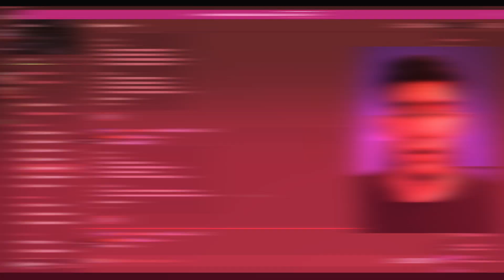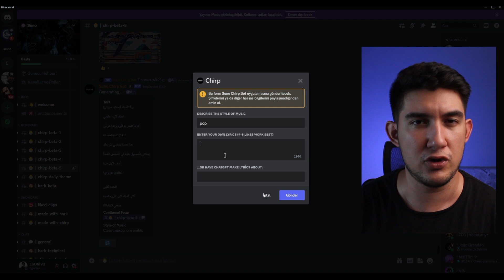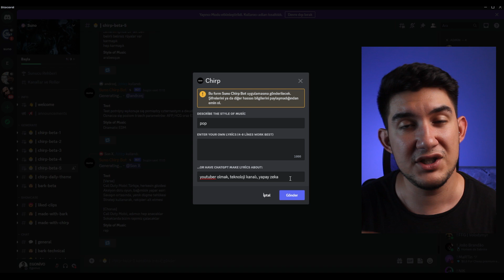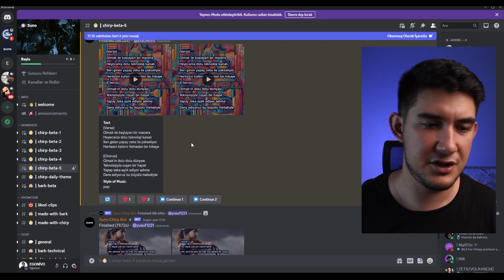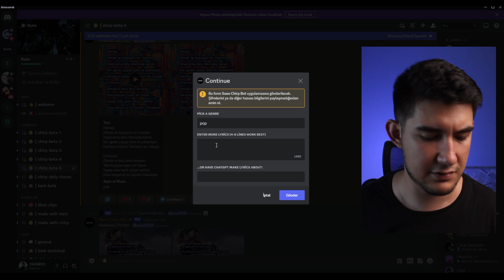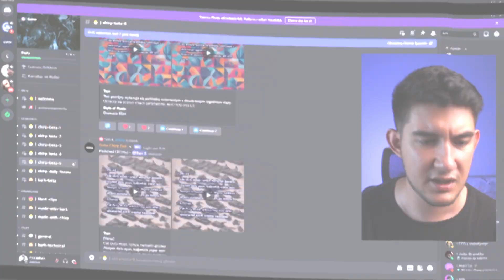YAPAY ZEKA İLE PROFESYONEL ŞARKI YAPTIM - Yapay Zeka ile Profesyonel Şarkı Yapmak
Herkese merhabalar ben egehan. Bu videodamda kanalım için yapay zeka ile profesyonel şarkı yaptım. Yapay zekayı nasıl kullanacağınızı ve bir kaç ufak tefek bilgiyi sizlerle paylaşmak istedim. Yapay zeka ile profesyonel şarkı yapmak gerçekten çok kolay. Videoda da göreceğiniz üzere oldukça basit ve kolay istediğin şarkı türünü yapay zekaya yaz hangi konu hakkında şarkı sözü olmasını istiyorsan söyle yapay zeka senin için şarkını yapsın. Ayrıca kullandığımız yapay zeka Chat-Gpt ile de ortak çalışmakta.

00:00 Giriş